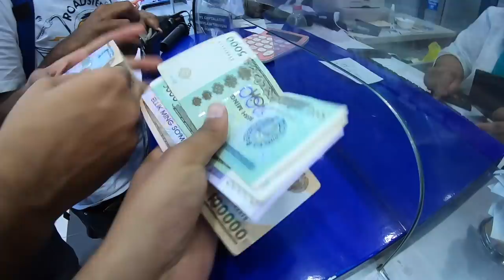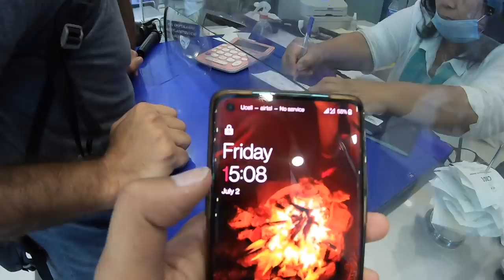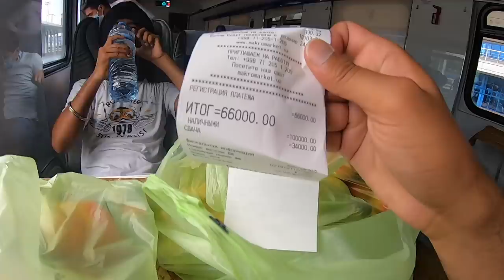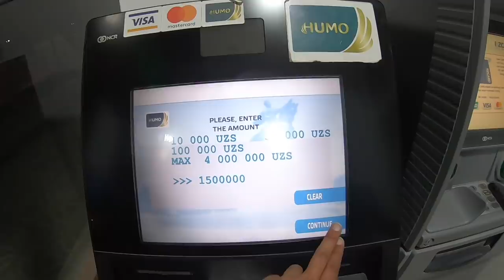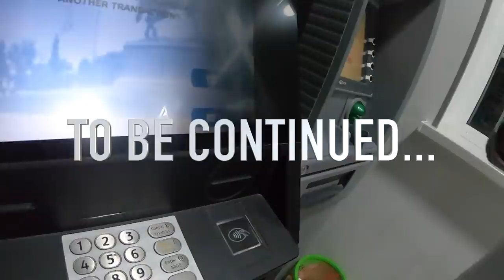HOW is 2ND CLASS Sitting Train TRAVEL in UZBEKISTAN 🇺🇿?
In this video you will see the trains of uzbekistan which i took from Tashkent to Samarkand.